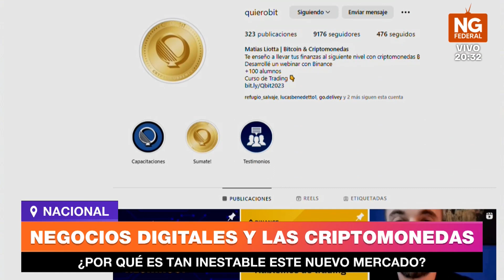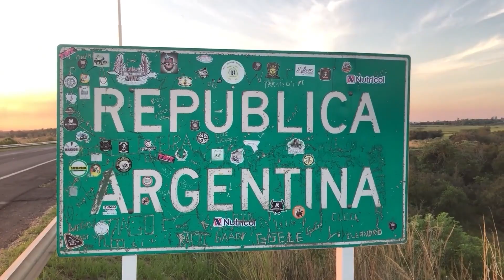NGFEDERAL - NEGOCIOS DIGITALES Y LAS CRIPTOMONEDAS - NACIONAL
¿POR QUÉ ES TAN INESTABLE ESTE NUEVO MERCADO?
Soy Matías Liotta, un apasionado de los negocios digitales, el marketing y las criptomonedas.
Licenciado en Marketing, asesor financiero certificado, ₿itcoiner y trader en el mercado de las Criptomonedas.
Creo firmemente que la educación y la capacitación constante son claves para lograr el éxito en cualquier ámbito. Mi experiencia en la organización y administración de startups y negocios, así como en la capacitación y asesoramiento de inversores en el mundo de las criptomonedas, me ha brindado la oportunidad de ayudar a muchas personas a tomar mejores decisiones para sus negocios.
Estoy comprometido en compartir mi conocimiento y habilidades para que otros también puedan lograr sus metas y objetivos.
MATÍAS LIOTTA, CRIPTOINVERSOR CHAQUEÑO